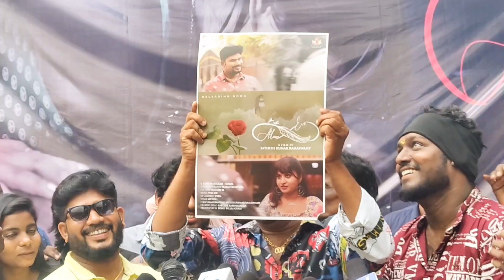Cool suresh சர்ச்சை பேச்சு at Adam eva pilot movie press meet coolsuresh love story in Tamil 2022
கதாநாயகிய‌ கடிக்கனும் போல இருக்கு